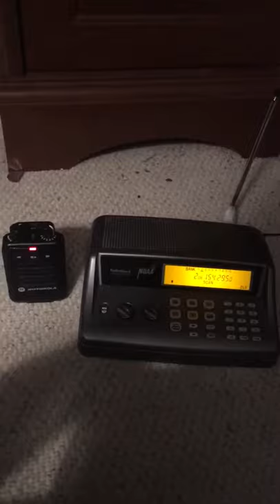Middletown EMS getting paged for a working structure fire